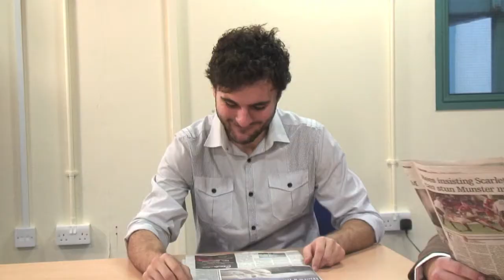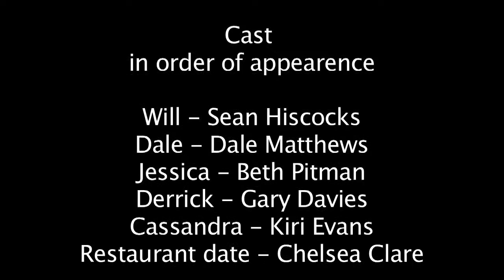The Pitch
Will opens up to Dale about his trouble with women when he is caught besotted with his fellow employee Jessica. Can Will pluck up the courage one more time before it's too late?

This is my first comedy film that I wrote and directed for a university project. The brief was to make a 3-5 min film with a maximum of 2 main characters and no soundtracks were allowed to be used. It was a lot of fun making this project, I hope you enjoy it and lets make this go viral!

A big thank you to both Cabo Roche in Bridgend and Task Force Paint Balling for allowing us to film on location.

Please leave any comments, opinions and feedback!